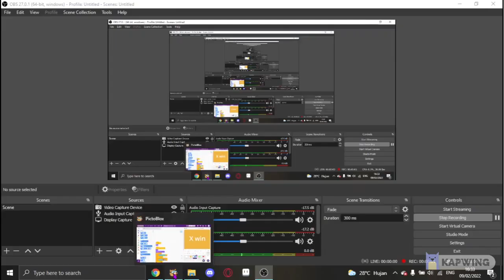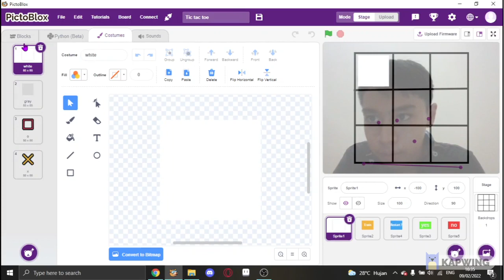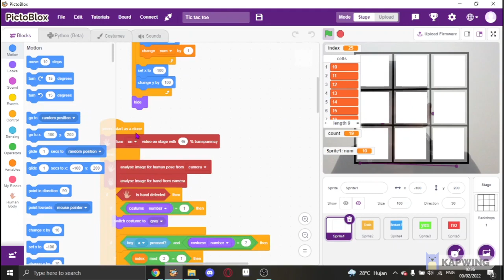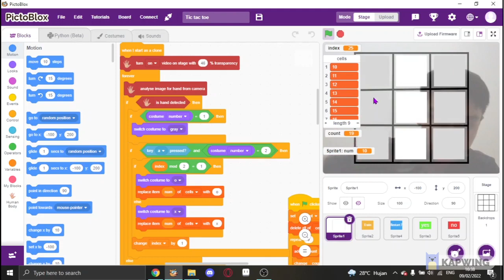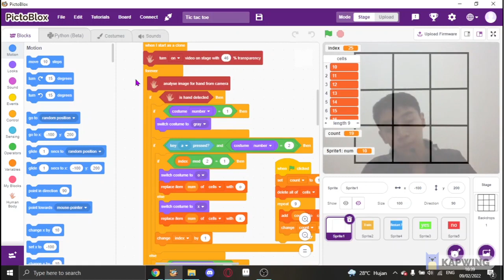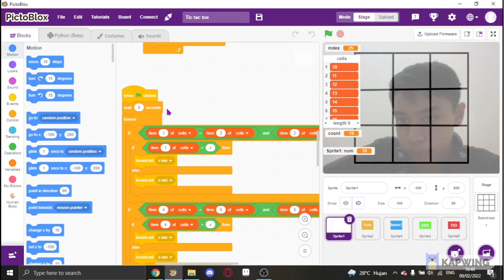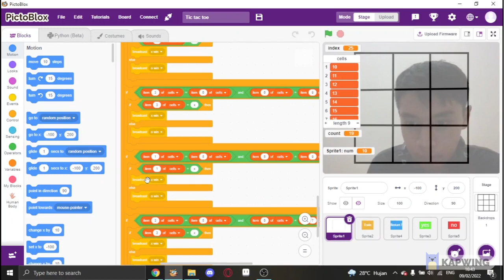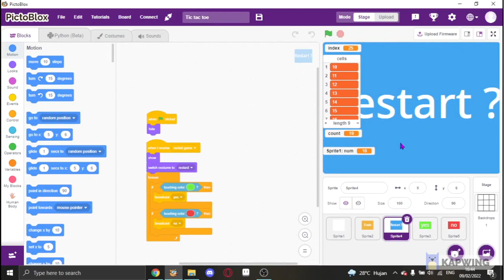Codeavor 2021 Project Presentation - Team Alyp22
Codeavor 2021 Project with PictoBlox.
From KodeKiddo Student: Team Coding Alyp22 (Alif Fadlillah).
Project Name: Tic-Tac-Toe which you can play it with your hand. Using AI to recognize image of your hands.